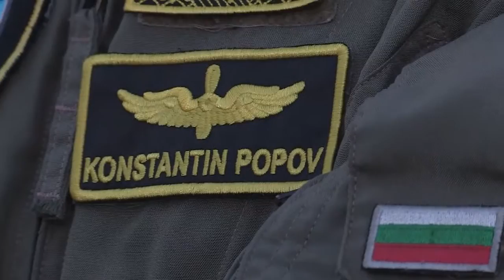Language Enabled Airman Program - Capt Reni Angelova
The Language Enabled Airman Program, or LEAP, is a career-spanning program designed to identify, develop, and sustain America's foreign language and cultural capabilities to cultivate cross-culturally competent leaders who can meet Air Force global mission requirements. In this feature, LEAP participant Capt Reni Angelova assists joint exercises between the US Army and Bulgarian forces.